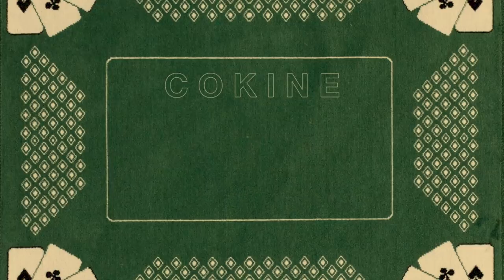Teaser Gala Kine Nancy 2018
21 décembre 2018 / Fort Aventure